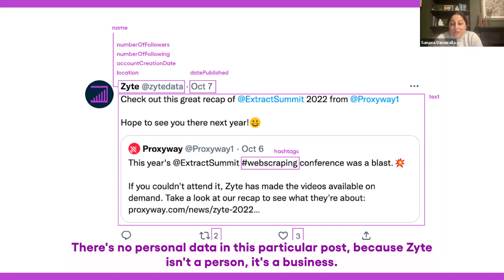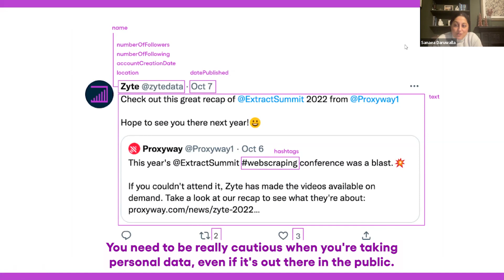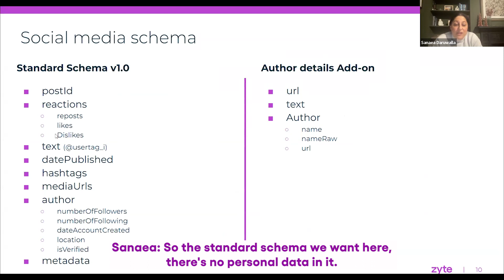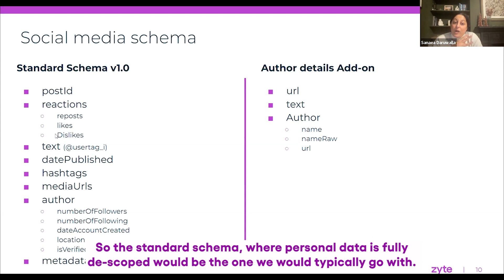Can I scrape personal data from social media? Do’s and Don’ts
When extracting social media data, you must be careful about scraping personal data.
GDPR and other data protection laws apply to personal data on social media despite most of it being public data.

But this does not mean that you cannot access personal data from social media while staying compliant. Check out the Do's and Don'ts of scraping personal data here.